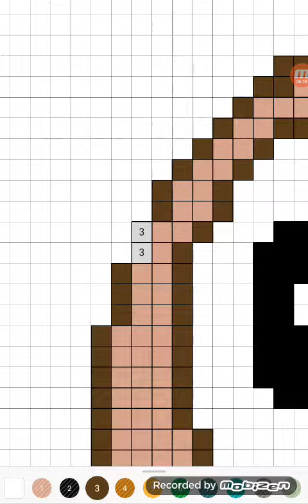16 de março de 2018